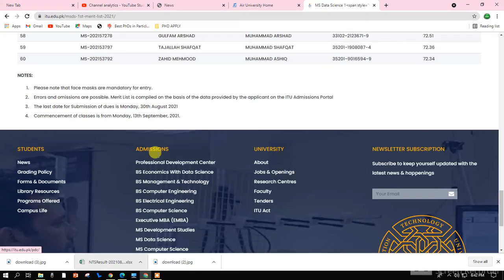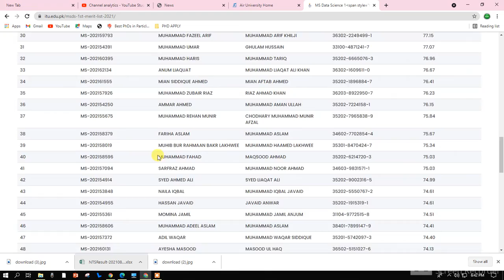ITU MS DATA SCIENCE 1st MERIT LIST 2021 LAHORE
MS DATA SCIENCE 1st MERIT LIST 2021
 ITU FM 90.4 Coronavirus UpdatesMerit lists 2021 About Convocation The Hive QEC ORIC SupportDesk
logo
HOME
FACULTY
ADMISSIONS
ACADEMICS
NEWS
RESEARCH
MERIT LISTS 2021

BS ELECTRICAL ENGINEERING 1st MERIT LIST 2021
BS COMPUTER ENGINEERING 1st MERIT LIST 2021
BS MANAGEMENT AND TECHNOLOGY 1st MERIT LIST 2021
BS ECONOMICS WITH DATA SCIENCE 1st MERIT LIST 2021
BS COMPUTER SCIENCE 1st MERIT LIST 2021
MS ELECTRICAL ENGINEERING 1st MERIT LIST 2021
MS COMPUTER SCIENCE 1st MERIT LIST 2021
NOTES:

Please note that face masks are mandatory for entry.
Errors and omissions are possible. Merit List is compiled on the basis of the data provided by the applicant on the ITU Admissions Portal.
Commencement of classes is from Monday 13th September 2021.
For further information and queries, please contact the Admissions Office at ITU:
6th Floor, Arfa Software Technology Park
346-B. Ferozepur Road, Lahore
UAN: (042) – 111-111-ITU (488)

STUDENTS
News
Grading Policy
Forms & Documents
Library Resources
Programs Offered
Campus Life
ADMISSIONS
Professional Development Center
BS Economics With Data Science
BS Management & Technology
BS Computer Engineering
Executive MBA (EMBA)
MS Development Studies
MS Data Science
PhD Computer Science
PhD Electrical Engineering
Fee Structure
Scholarships
UNIVERSITY
About
Jobs & Openings
Research Centres
Faculty
Tenders
ITU Act
NEWSLETTER SUBSCRIPTION

Your Email
Submit

ITU Admissions Office

6th Floor, Arfa Software Technology Park, Ferozepur Road, Lahore

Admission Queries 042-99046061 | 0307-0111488